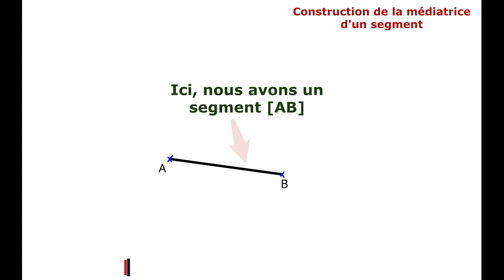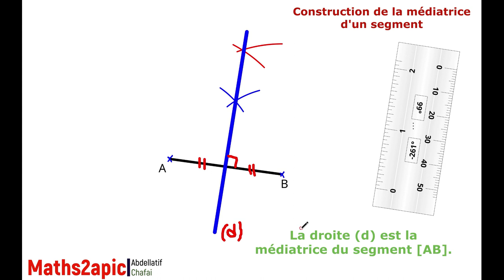Construction de la médiatrice d'un segment